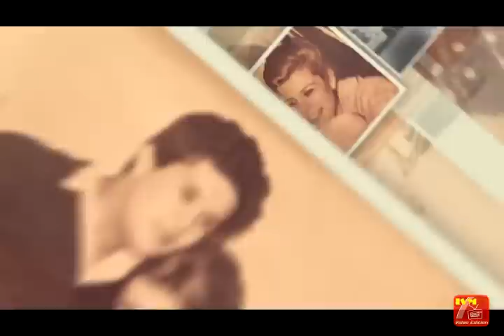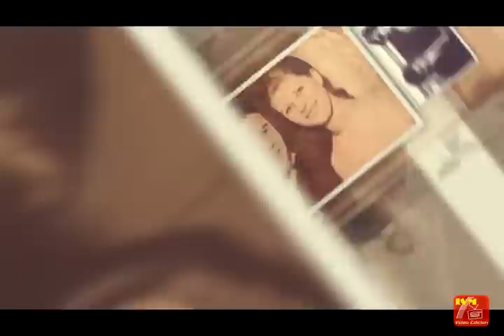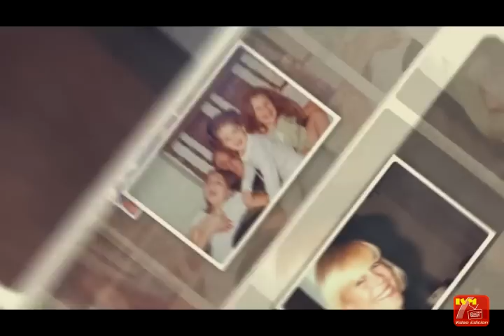Grandes canciones en español